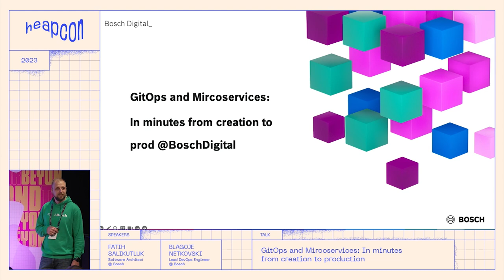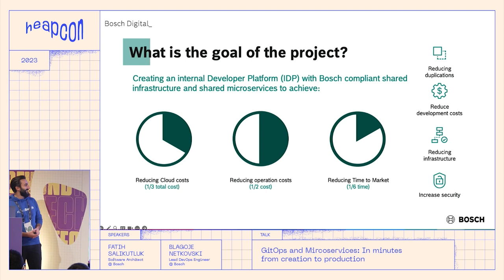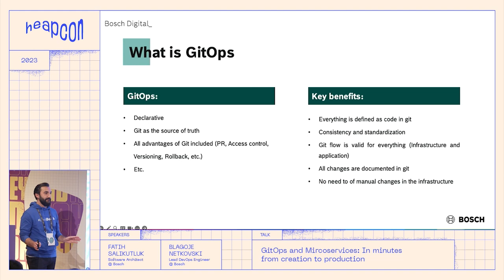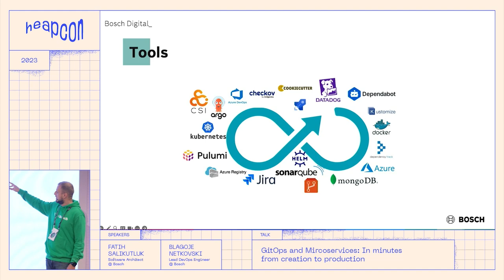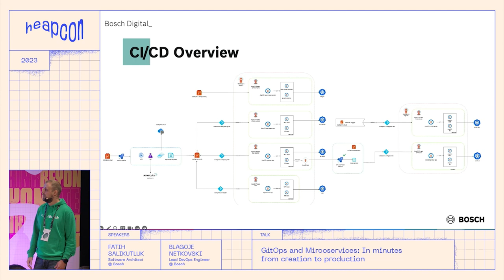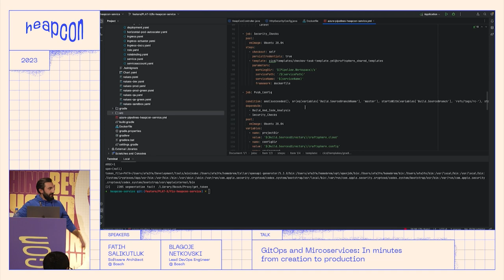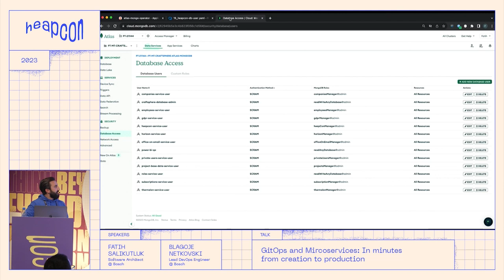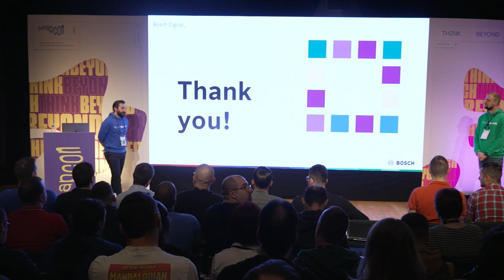GitOps and Mircoservices: In minutes from creation to production - F. Salikutluk & B. Netkovski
Discover the power of end-to-end automation in this conference session. Witness how we automate everything, from shared infrastructure with IaC, Kubernetes operators and GitOps approach to rapidly delivery solutions. Join our session to see the possibility to deliver microservices with GitOps from creation to production in minutes.

ABOUT FAITH:
Fatih is currently a Senior Enterprise and Solution Architect at Bosch Digital with more than a decade of experience. He is responsible to create and deliver end 2 end solutions. During this time, he has not only created and grown a Digital Innovation Division but also fulfilled different roles within the complete software development and management lifecycle within various industries. He is passionate about finding and implementing the best solutions and leading teams.

ABOUT BLAGOJE:
Blagoje works as the DevOps Lead for Bosch Digital. A dedicated advocate for cloud-native technologies and had the privilege of being part of teams guiding migrations to cloud-native platforms throughout his career. Blagoje is deeply passionate about continuous improvement and collaboration, and believe in the transformative power of DevOps practices to accelerate software delivery, enhance operational performance, and ultimately boost organisational success.